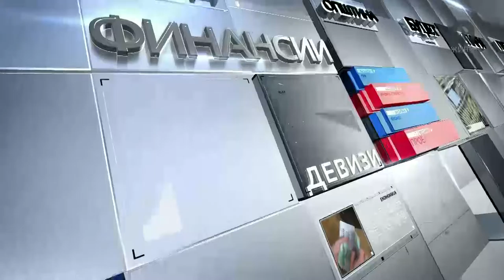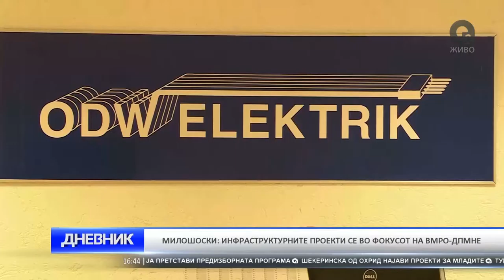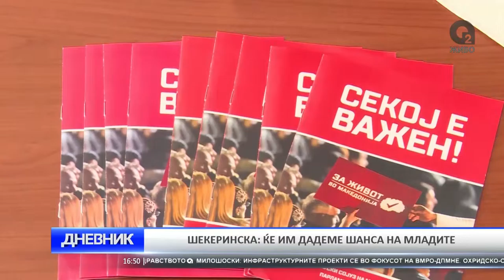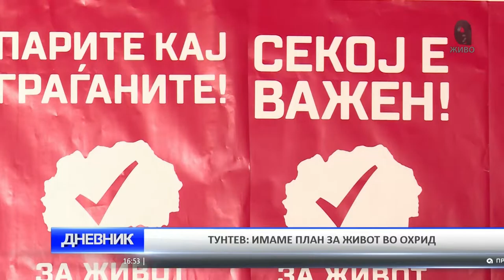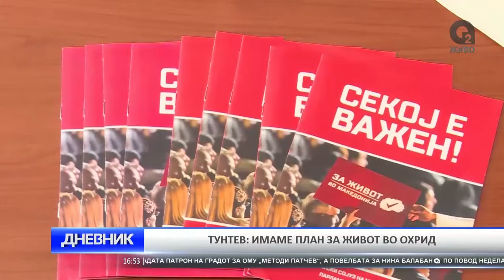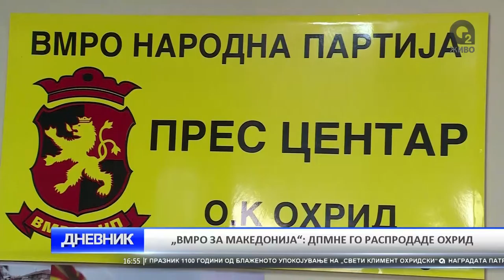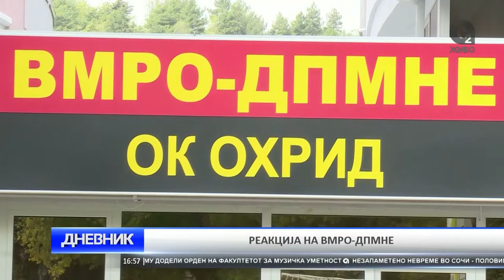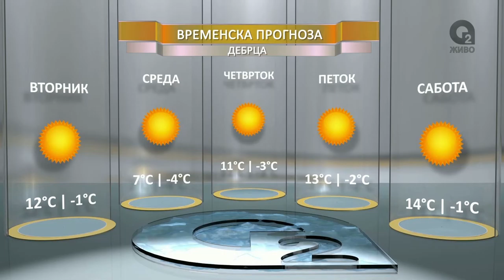O2 DNEVNIK 06 12 2016